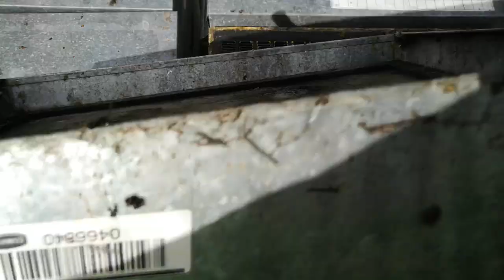Apicultura in Noua Zeelanda 20.8.21- matca fara aripi